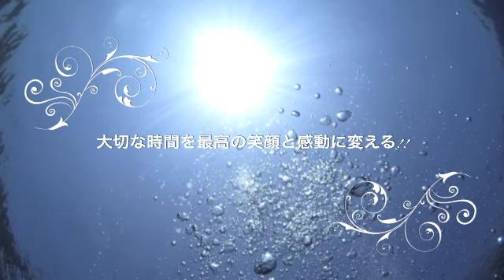沖縄 水納島 瀬底島ダイビング 『癒しの海♫』